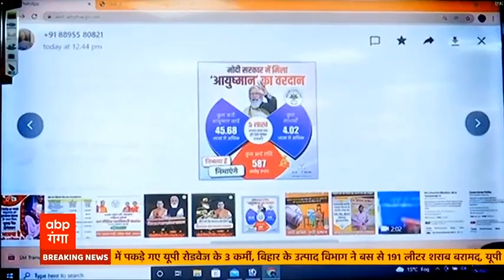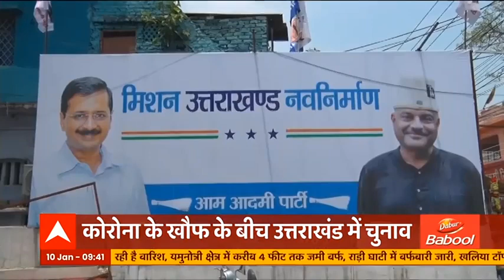Uttarakhand Election: प्रत्याशियों की लिस्ट को लेकर Madan Kaushik का बयान, सुनिए क्या कहा ?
Uttarakhand Election: प्रत्याशियों की लिस्ट को लेकर Madan Kaushik का बयान, सुनिए क्या कहा ? आपको बता दें कि चुनाव को लेकर बीजेपी की तैयारीयां तेज हो गई है आने वाले कुछ दिनों में प्रत्याशियों की लिस्ट भी जारी हो जाएगी। इन सब के बीच मदन कौशिक ने प्रत्याशियों के नाम और चुनाव की तैयारी पर क्या कहा सुनिए।